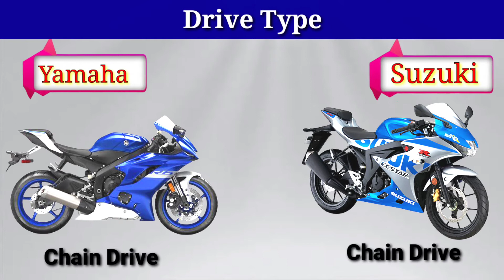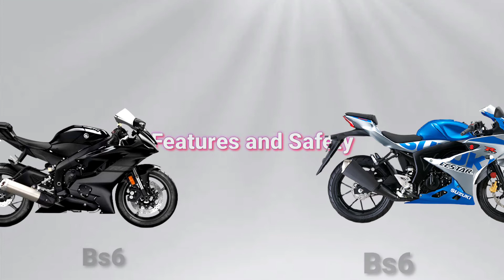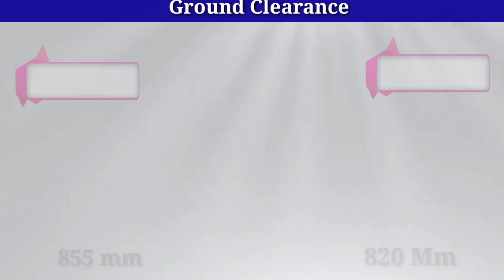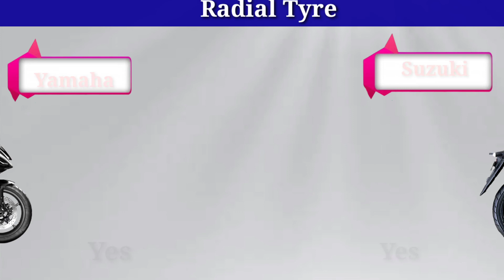New Yamaha YZF R3 Vs Suzuki Gsx 125 - Comparison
[ New Yamaha YZF R3 Vs Suzuki Gsx 125 - Comparison ||  First Look ||    Bs6 Bike Comparesion   Reviews Upcoming bike 🔥Full Review ] full details interior & exterior full Review  🔥)

Many other related your comment

Note:- All videos on this channel are orginal content made based on extensir reasearch to give more details.

about :- Vivek car features is a YouTube channel where you will find tecnology video in provide our channel .